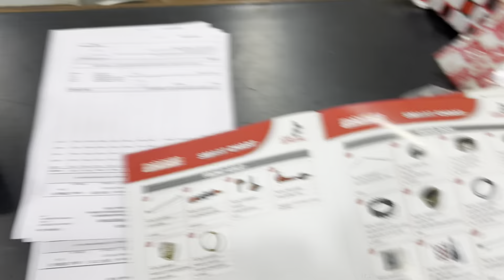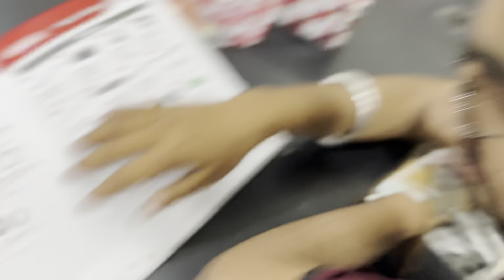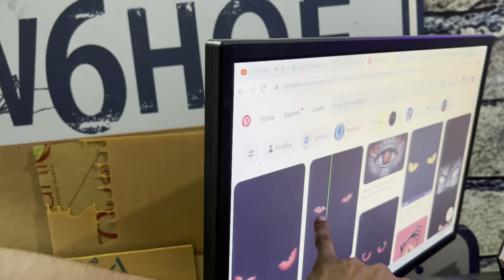Shri anandpur sahib di tyari⛳️//Red Horse di karti ⚙️ change🚀//spandl da hoya kam💥